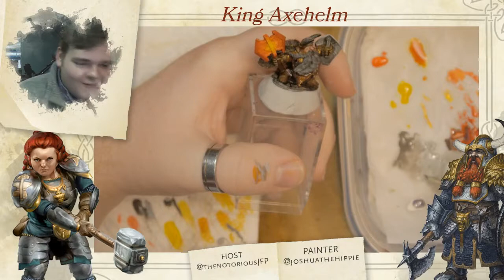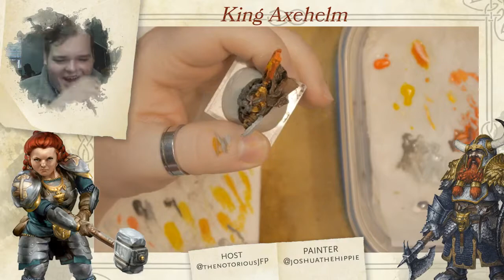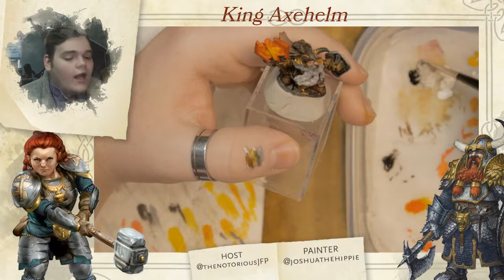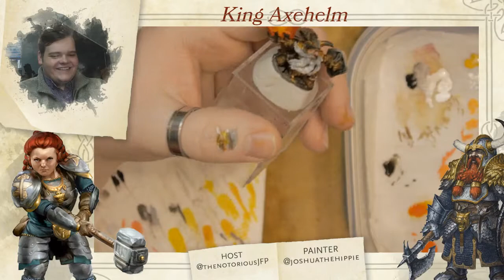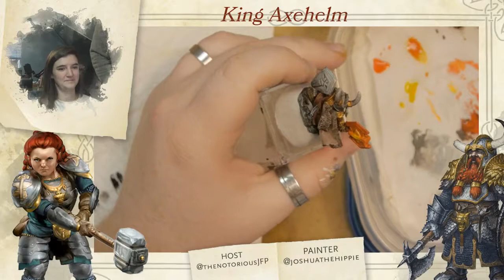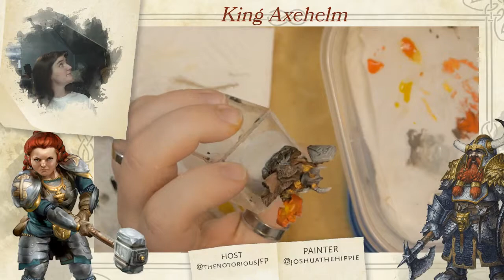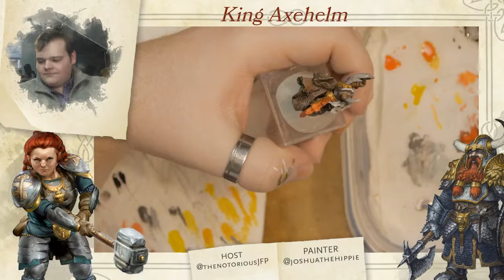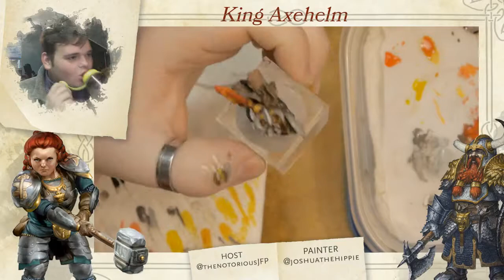How to Paint Minis, Blizzard, Star Wars Novels, & Generation Talk - JTH mini Stream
Josh and Jake talk games, books, miniature painting, and loads of random stuff every Monday 7pm and Friday 2:30pm on Twitch.tv/JoshuaTheHippie